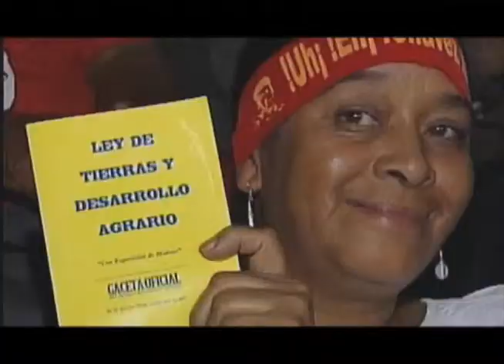Ezequiel Zamora: General del Pueblo Soberano